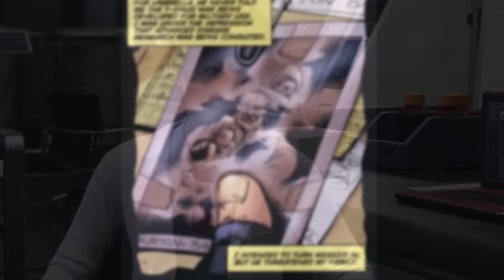Resident Evil Timeline | Part 2: City of the Dead | GamerThumbTV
Welcome to the most detailed Resident Evil Timeline! Part 2 reveals what happened to the surviving S.T.A.R.S. members after the Spencer mansion incident as William Birkin continues his G-Virus research behind the scene. And after being attacked by Umbrella, he uses his own creation to save his life. But Raccoon City pays the price when the T-Virus spills into the water supply and transforms it into a city of the dead, with multiple survivors desperately trying to escape.

0:00 Buried Secrets
9:28 The Raccoon City Outbreak
1:38:16 Countdown to Destruction
1:48:38 The End of Raccoon City